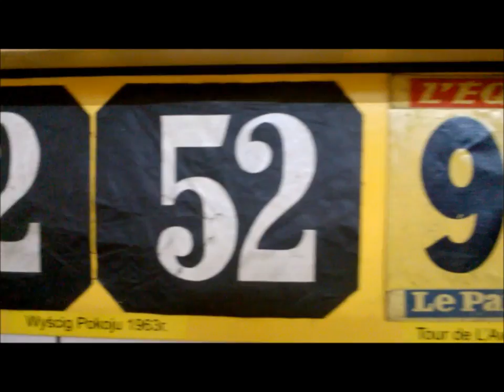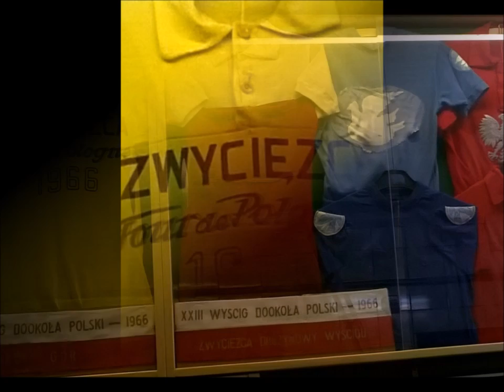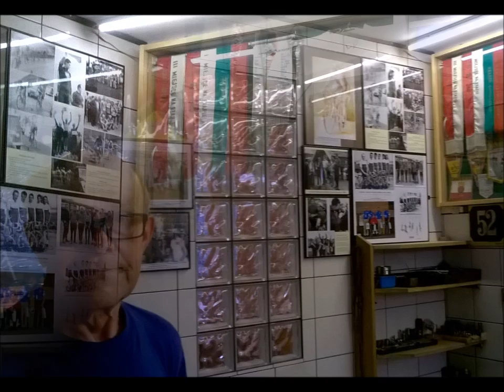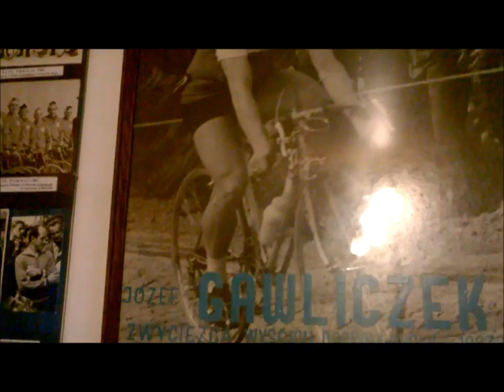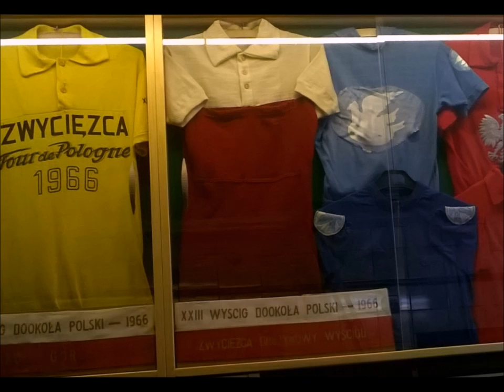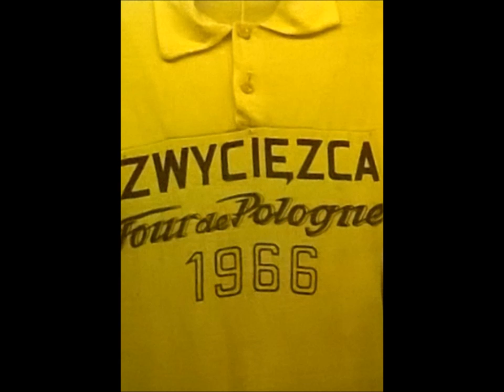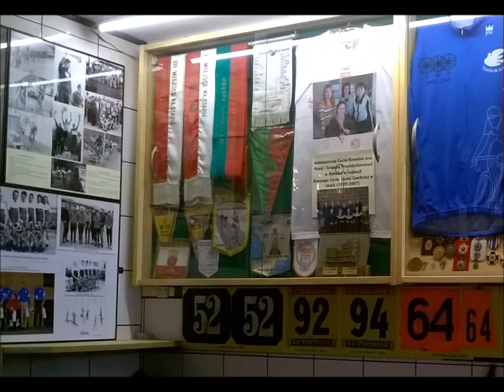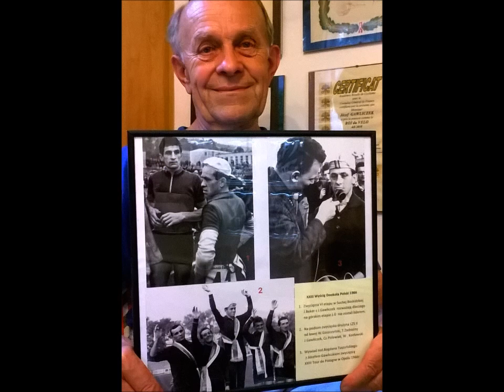Tour de Pologne - Wywiad z Józefem Gawliczkiem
Wywiad z Józefem Gawliczkiem, polskim kolarzem szosowym, zwycięzcą Tour De Pologne w roku 1966 dla Media Brzmienie M/Interview with Józef Gawliczek,a Polish cyclist, winner of the Tour De Pologne in 1966 for Media Brzmienie M
Siepień 2015/August 2015